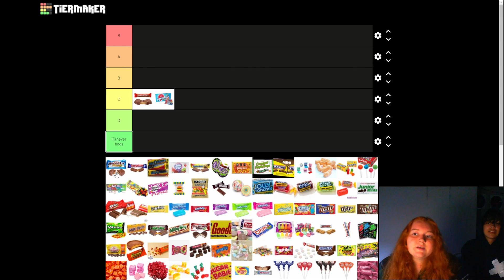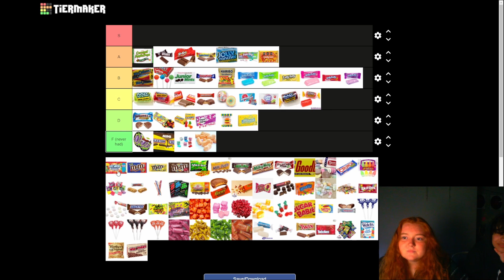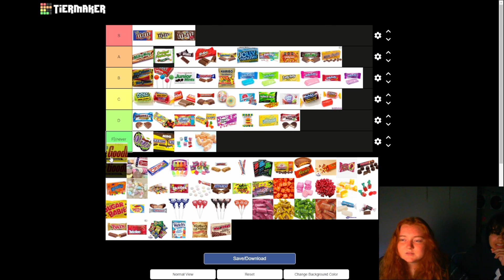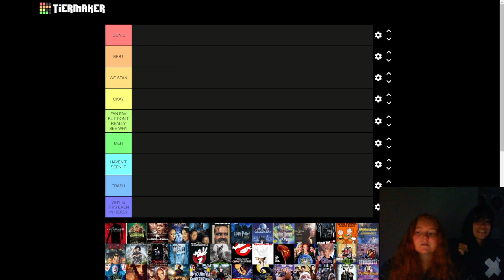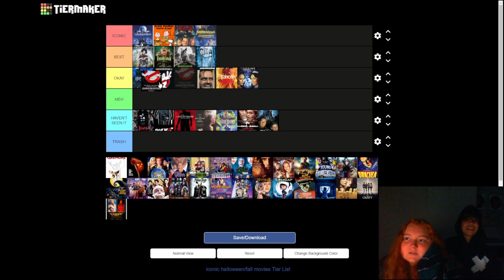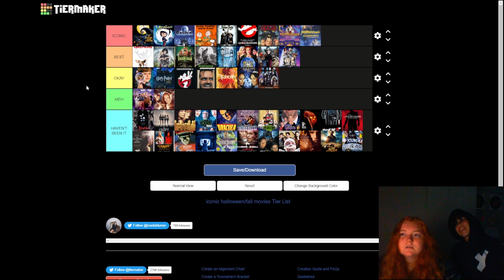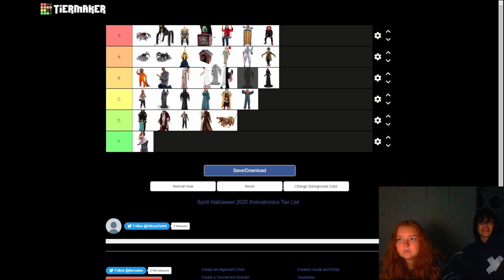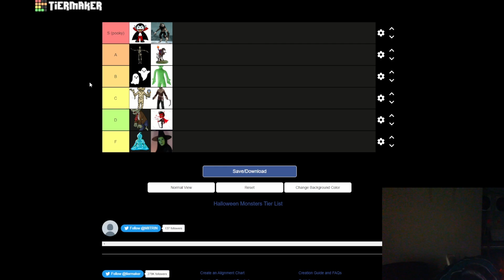Ranking Halloween Candy, Movies, and More!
We use tier maker to rank all things halloween!! from candy to movies to spirit halloween decorations to monsters, we are the judges of halloween